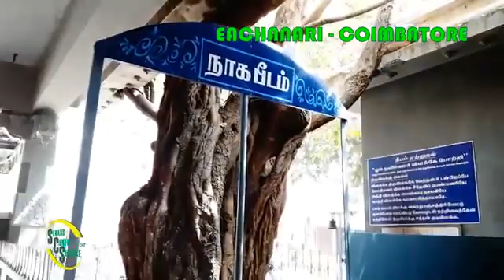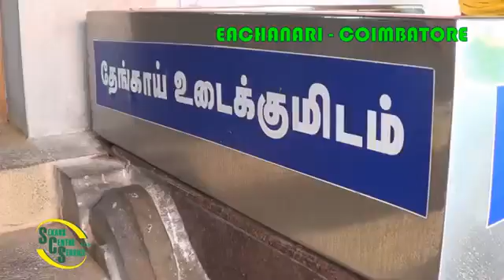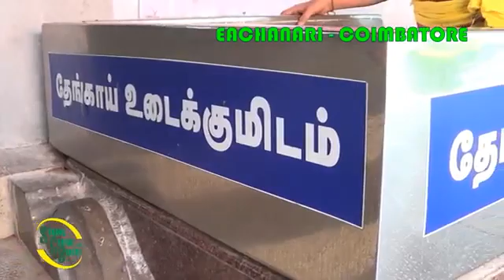11 unai kandaenae